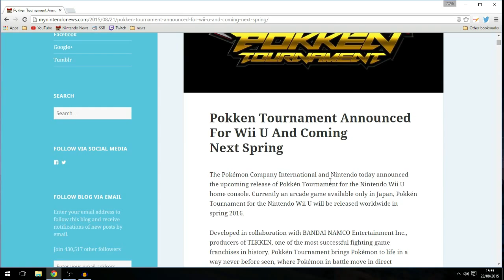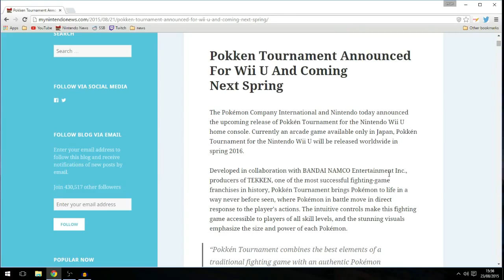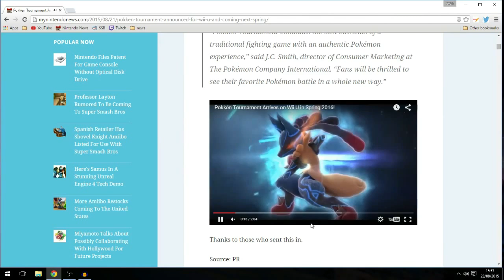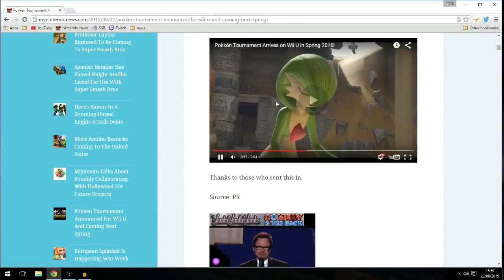Pokken Wii U Release!! (release window)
Are you HYPED for Pokken comming to the Wii U?

Links-